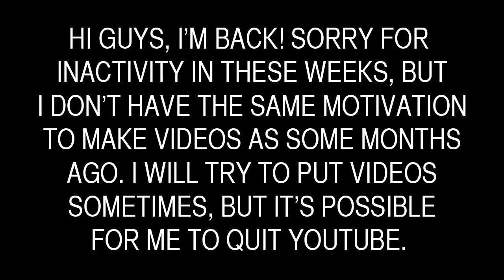"Olivia" // AG Kleyzed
This is a absolutely outstanding piece by our designer AG Kleyzed!

● Realtime: N/A Hours ●

● Song: Music Is Love - Zeal ●